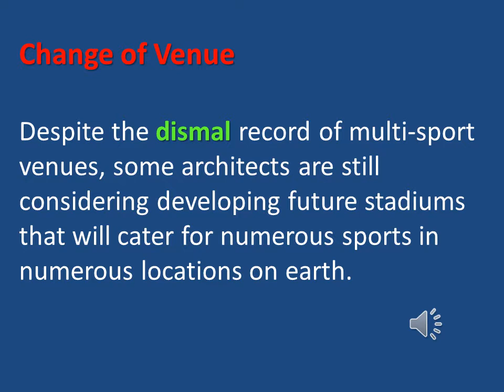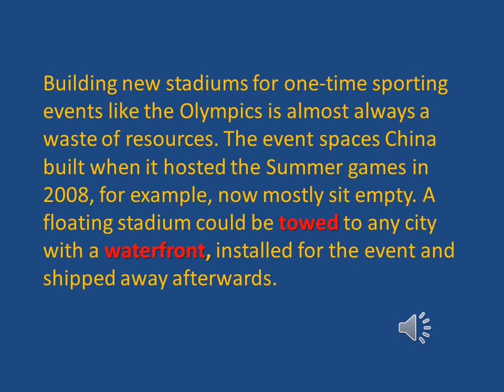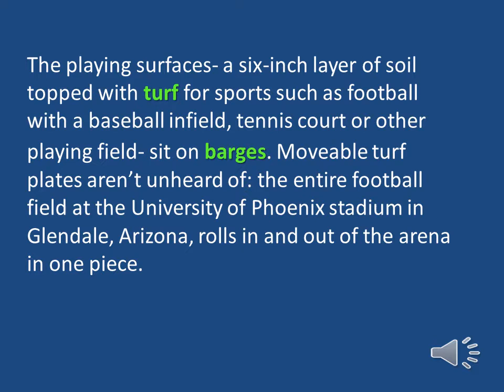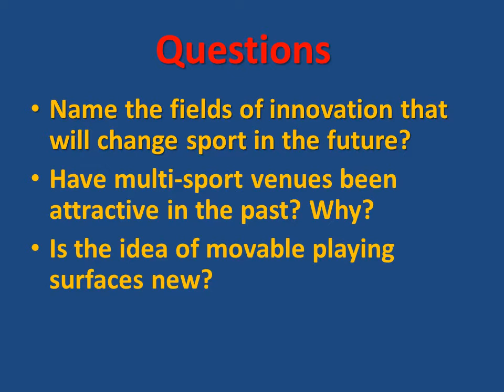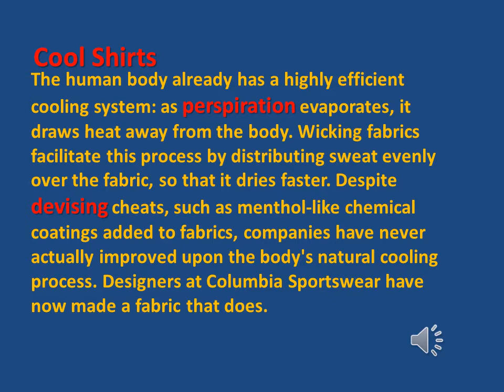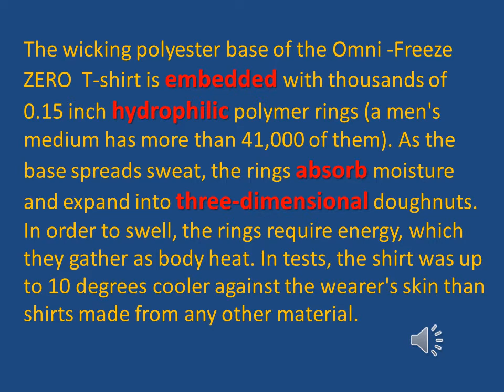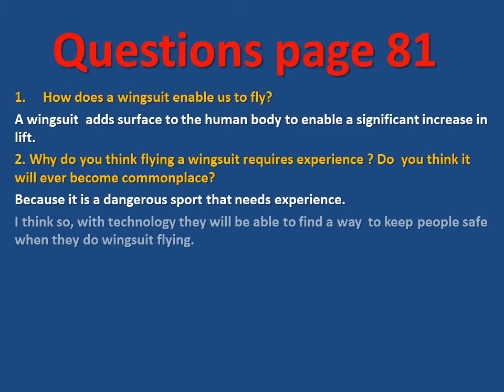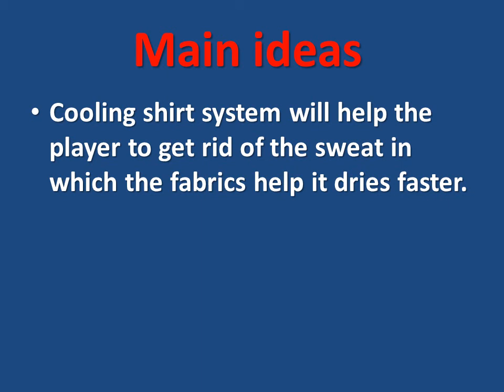sports in the future part 2